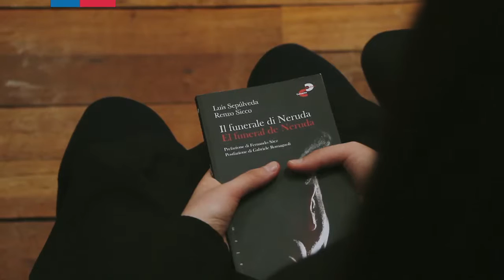Renzo Sicco en "Diálogos en movimiento" 2015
En la Biblioteca Eduardo de Geyter de Rancagua, se realizó el encuentro entre el dramaturgo italiano Renzo Sicco, autor de "El funeral de Neruda", y estudiantes del Liceo Óscar Castro de la capital de la región de O’Higgins, en marco del programa "Diálogos en movimiento" del Plan Nacional de la Lectura.